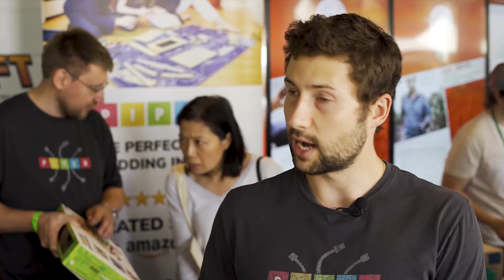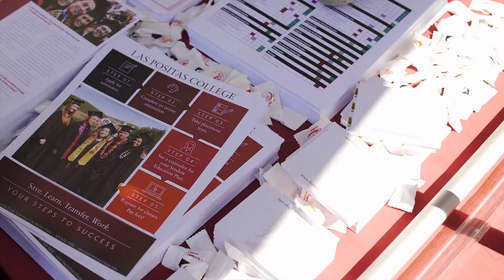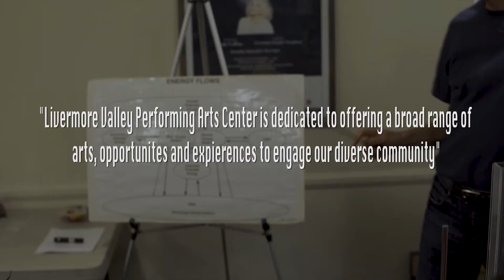Livermore Innovation Fair!